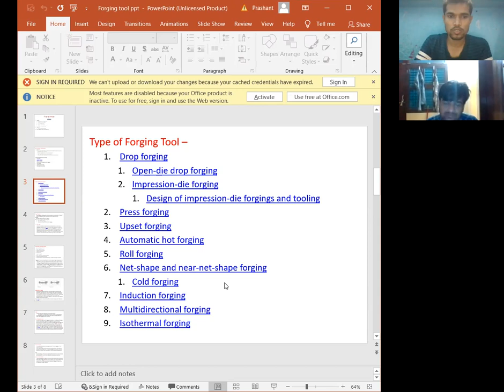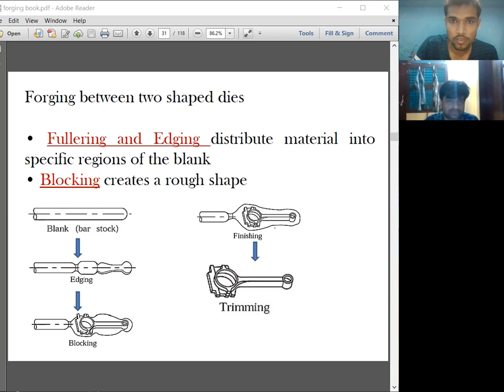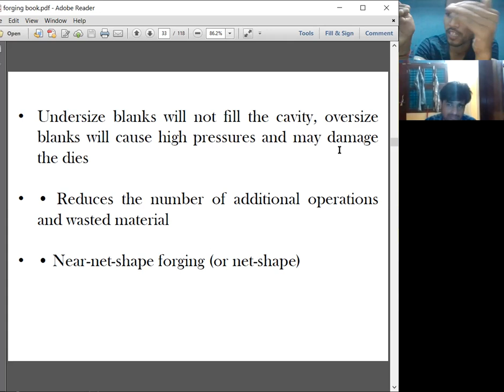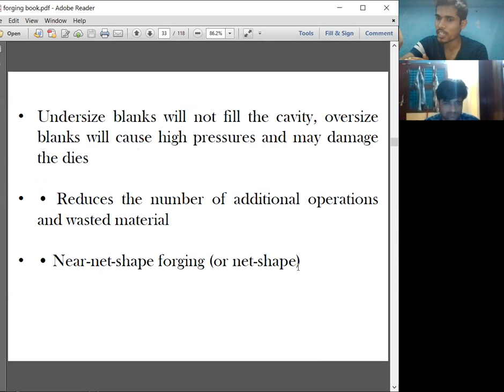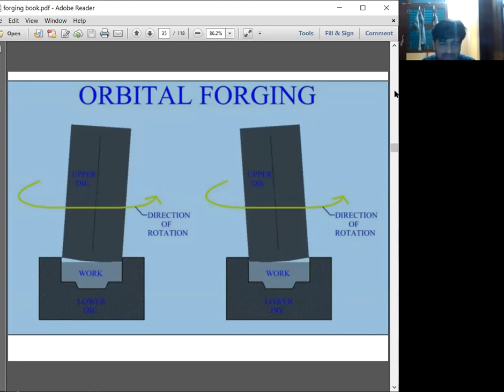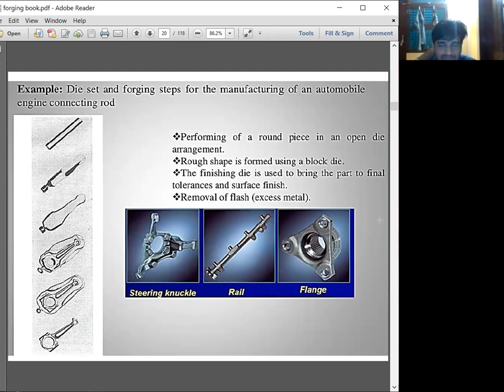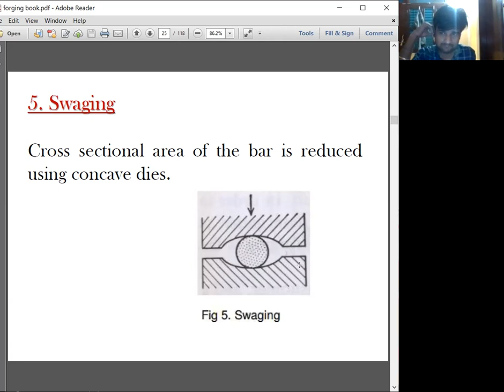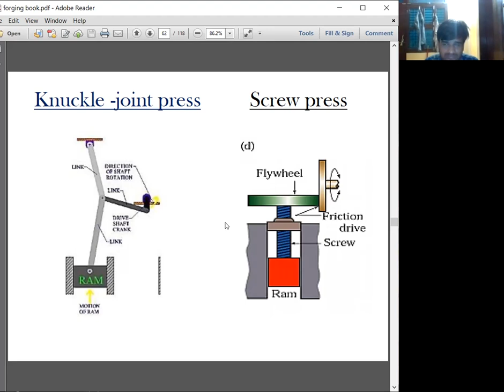27 03 2021 2-lecture